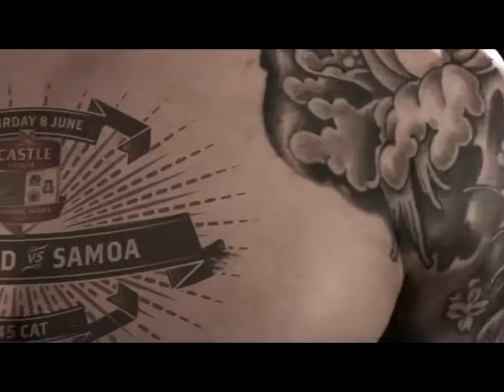Supersport - Rugby Incoming Springbok Tour